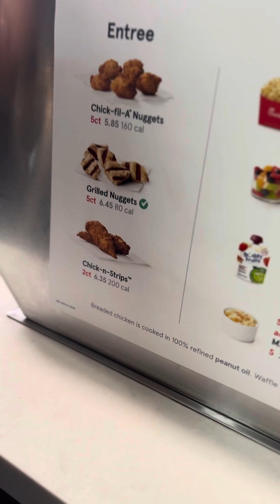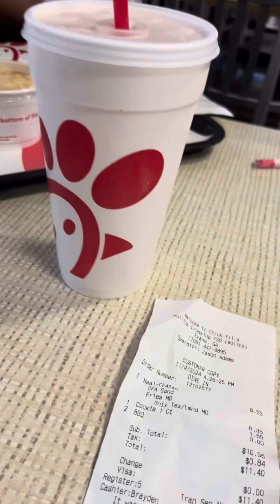DINNER AT CHICK-FIL-A FAMILY NIGHT OUT VLOG!chickfila